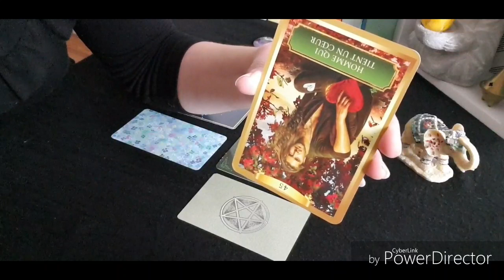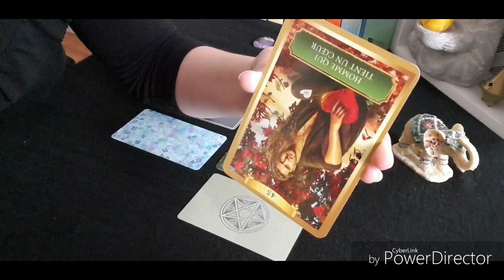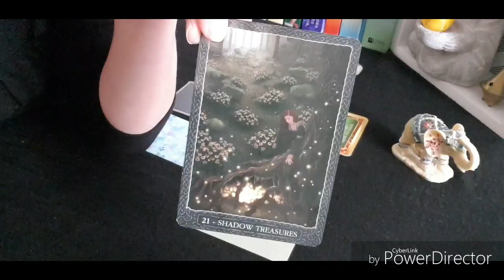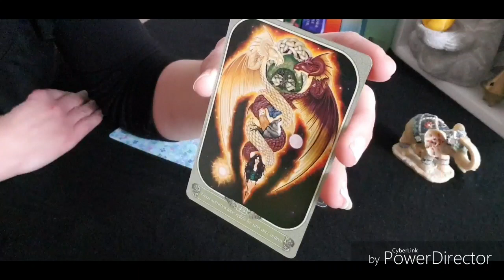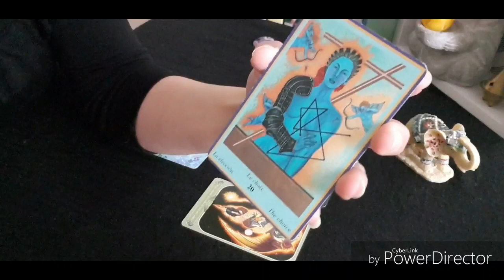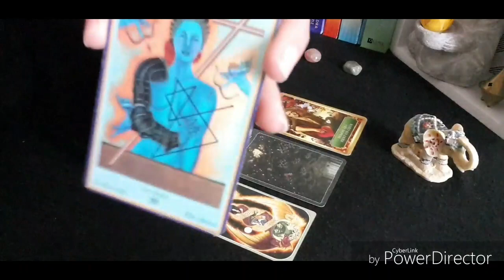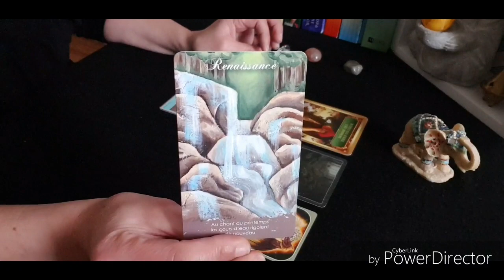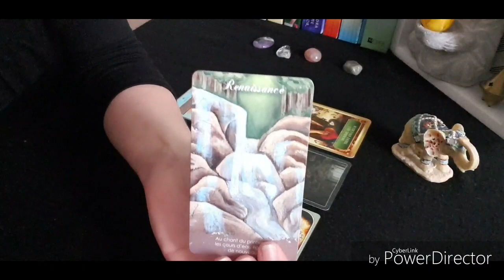✨ Energie du jour | 15 mars 2019 - Révélez vos talents et vos trésors cachés 🌟💗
Voici le message pour cette journée

Révélez vos talents et vos trésors cachés ; Prenez soin de ne jamais éteindre cette petite lumière en vous! 🌟

Merci à tous les nouveaux abonnés et votre soutien de tous les jours🕊💛

Je vous souhaite une très belle journée

A bientôt

Céline💗🌷🙏